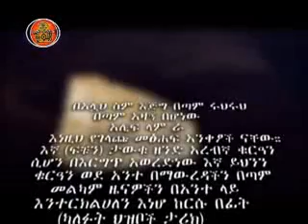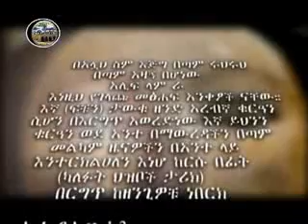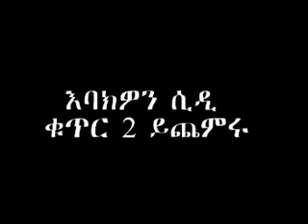ነብዩላህ ዩሱፍ (አ.ሰ) ፊልም ክፍል 17ሀ Nebiyulah Yusuf a.s Movie Part 17A